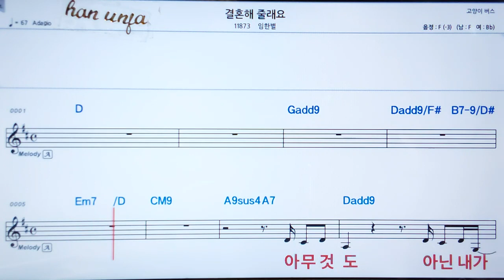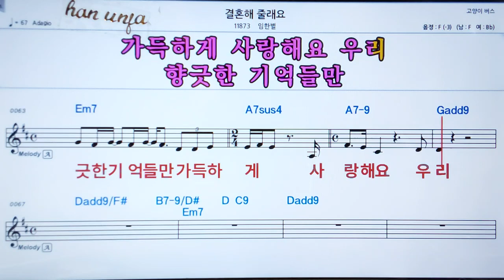💖결혼해 줄래요/임한별 👍MR,가라오케 악보 코드 가사 ,Karaoke반주